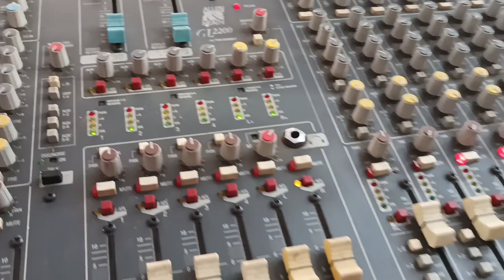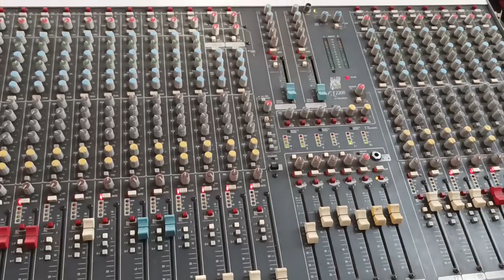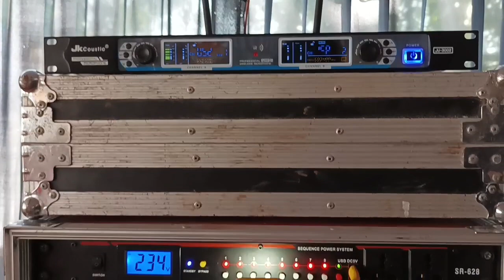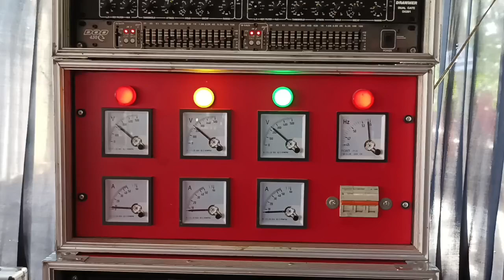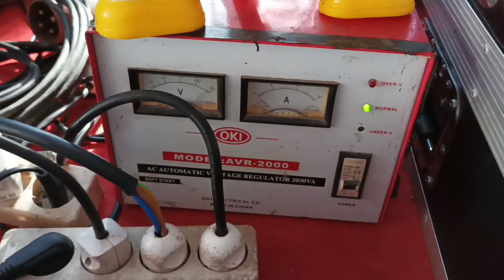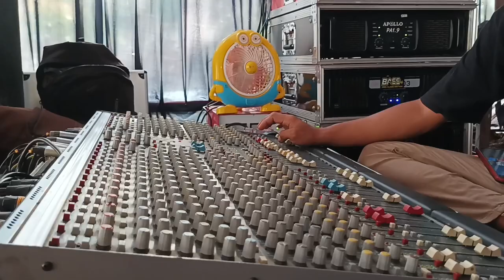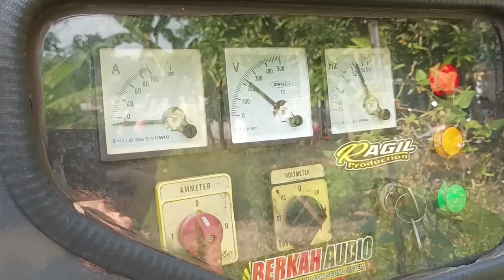Berkah Audio Sound System JOB Hajatan Live Music Panggah Oke 😁